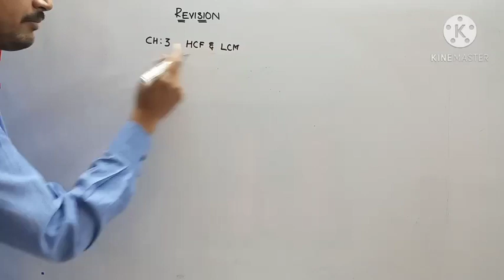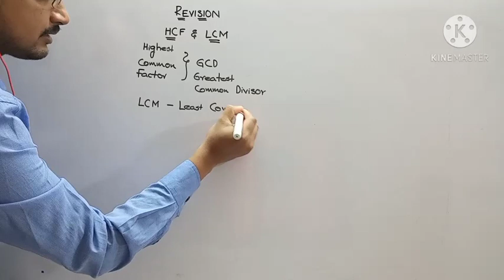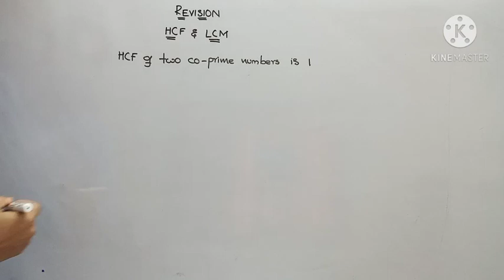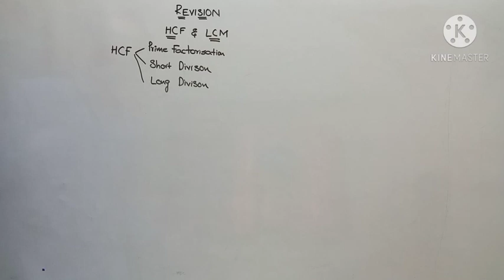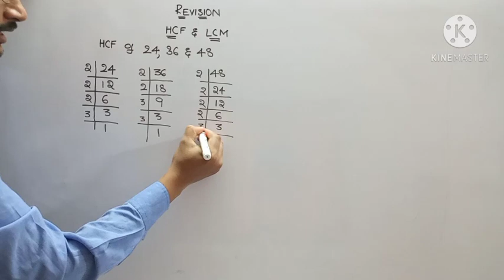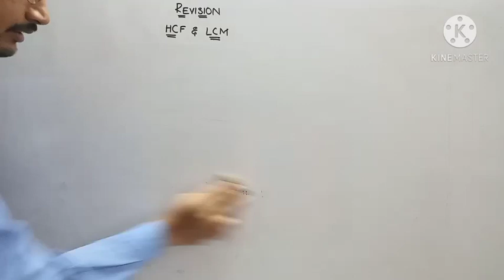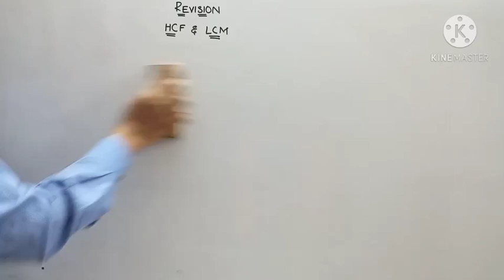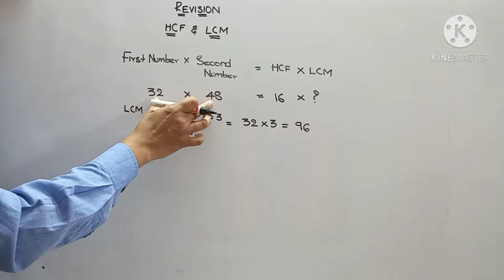5th MAT REV 1-HSA3